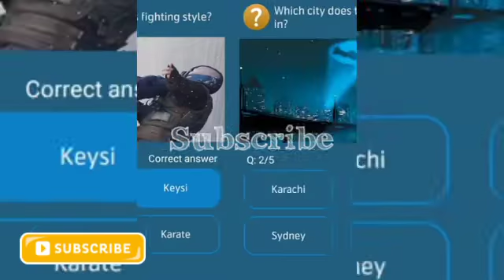Which city does the Batman live in ?